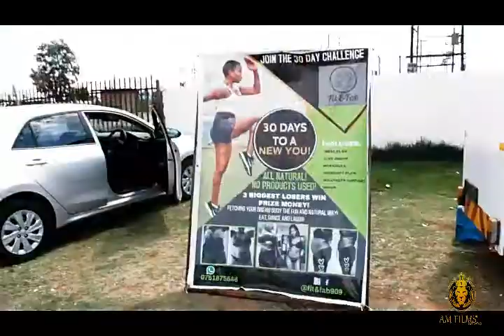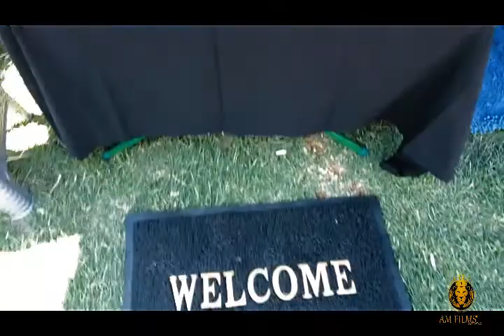Creative Hub Social Market